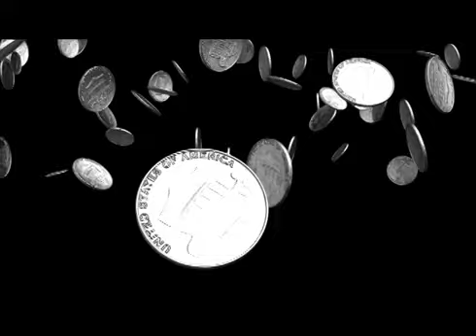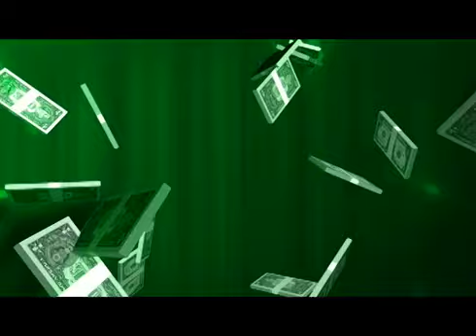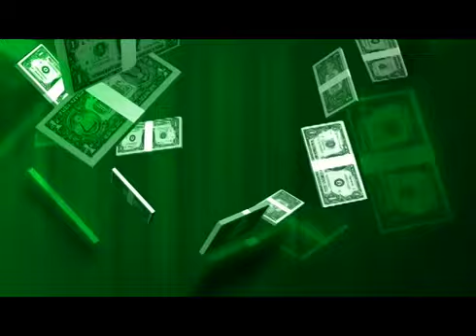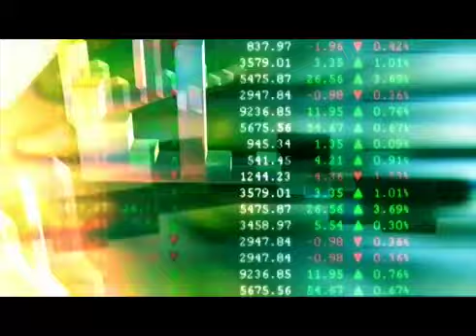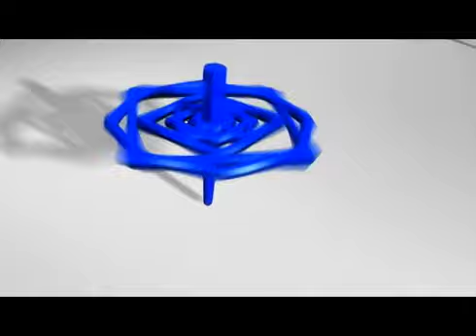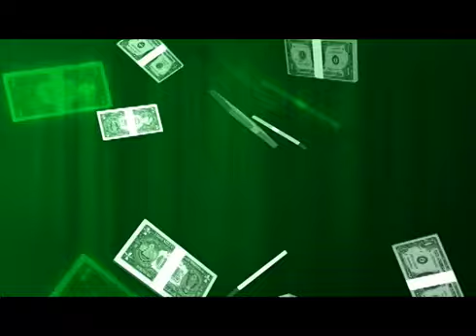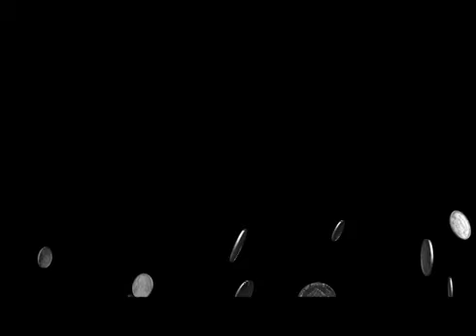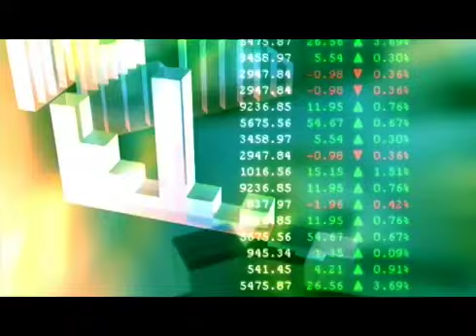Sara Vallejo un negocio para jovenes